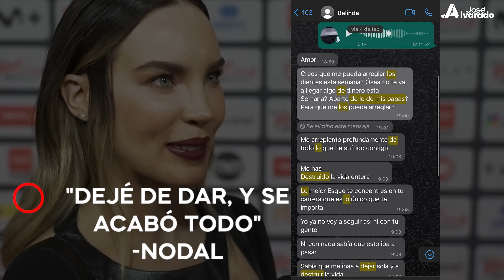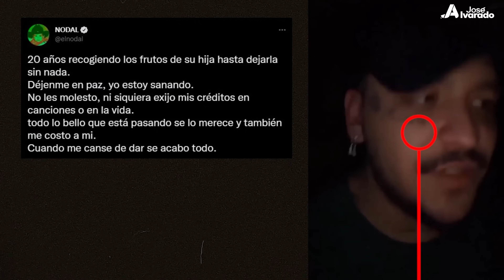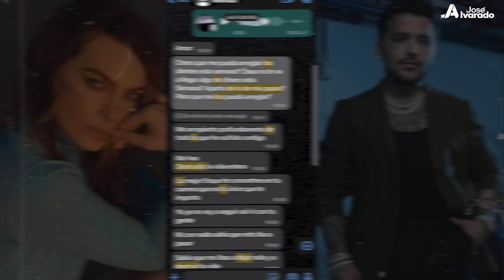Nodal Arremete en contra de Belinda y su Madre: Revela que le pedía Dinero, y Belinda le Responde.